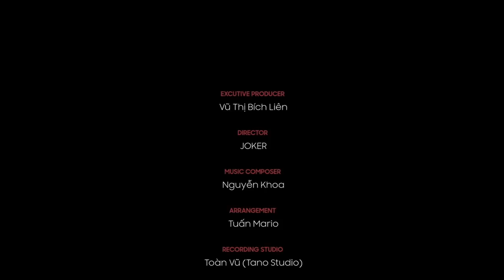Tình Gió Mây Ngàn | Bạch Công Khanh | Official MV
Tình Gió Mây Ngàn (TGMN) | Bạch Công Khanh
Nhạc sỹ: Nguyễn Khoa
BACH CONG KHANH OFFICIAL CHANNEL